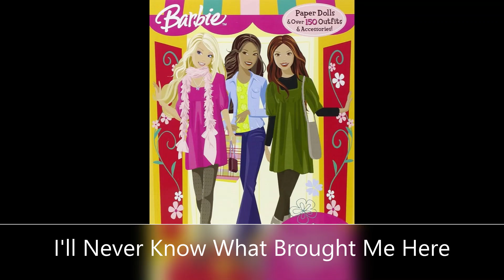Ever Since The World Began By Blue Visa, Barbie, And Her Sisters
The Song Is Hopefully!